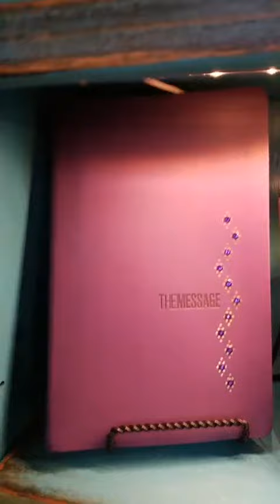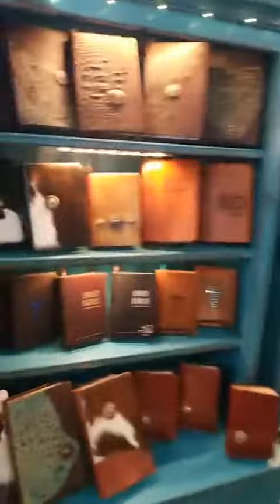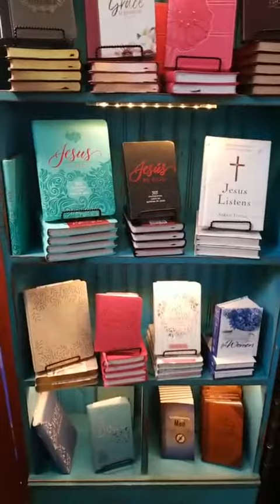Grace Gear and her shop can be found on FaceBook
While out at the MN state fair I saw some beautiful books. I stopped in and met the owner Karla who explained her business. She wanted her clients to love the book wrap so much that the book would be left out on the table. When company came over it could turn into a conversation piece. It was in that moment I learned I was holding a bible. It is a wonderful way to share your relationship with the Lord. I love my bible and have many notes in mine, do I have to get a new one? NO, you don't. You can buy a beautiful wrap to go around your personal bible.
She makes, leather key chains and earrings as well.